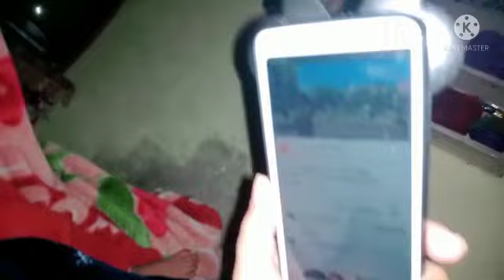very cute my Angel ||🥰😍🥰 it's very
# funny#funnymomement#anantAnantikadwivedi